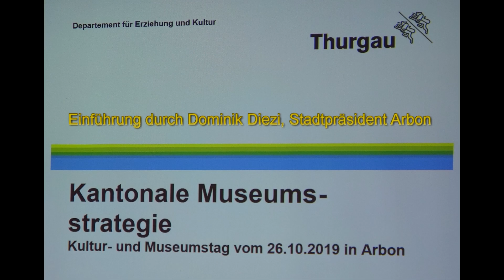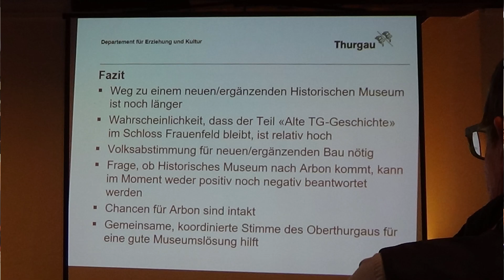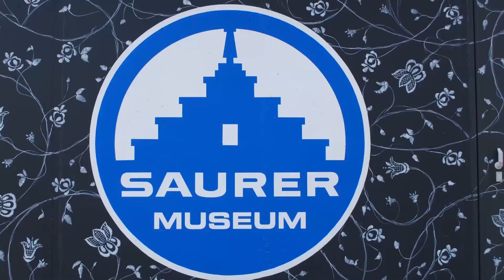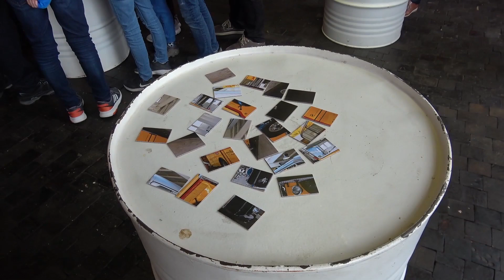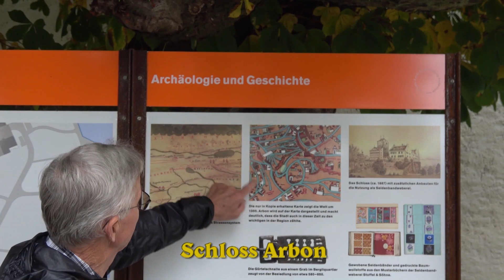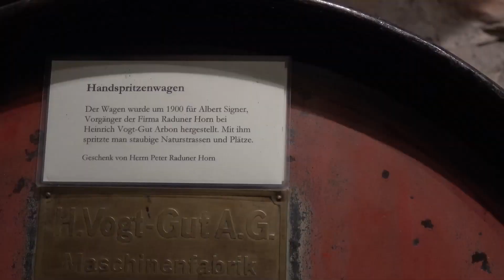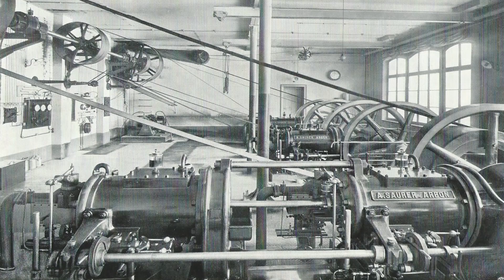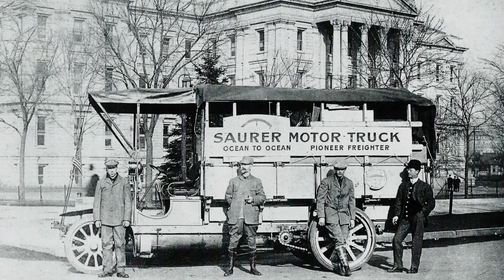2019 Kultur & Museums- TagNacht Arbon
Am 26. Oktober 2019 fand die erste Kultur & Museums- TagNacht statt.
Für jeden kulturellen Geschmack war etwas dabei.
Schloss Arbon - Podiumsdiskussion: Die Museumsstrategie des Kantons Thurgau und die Chancen des Standortes Arbon statt.
Saurer Museum: Es wurden ausgewählte Maschinen vorgeführt. Spezielle Führungen für Kinder und Jugendliche fanden grossen Anklang.
"The Spirit of Saurer": Ruedi Bär verstand uns spannende Geschichten zu erzählen.
Hop On Hop Off: Ein altes Saurer Postauto führte von Museum zu Museum.
Haus Max Burkhardt: Lud zu Geschichten und Liedern im Salon ein.
MoMö:  Das Schweizer Mosterei- und Brennereimuseum lud zur Museumsbesichtigung, Führungen und Degustationen ein.
Arbon Tourismus: Altstadtrundgänge und Schlossführungen luden zu Entdeckungsrundgängen ein.
Historisches Museum: Verschiedene Führungen und die "Arboner Zeitfrauen" liessen die Arboner Geschichte erfahren.
Kunsthalle Arbon: Vernissage "Werkschau Thurgau" Bekannte Künstler aus der Region stellten ihre Werke aus.
Kappeli: Der Verein Triebwerk präsentierte ein musikalisches Spektakel.
Die "arboner video-group" (zeichnete viele der Aktivitäten auf und präsentiert Ihnen diese nun gerne!
Werner Künzler
"arboner video-group"